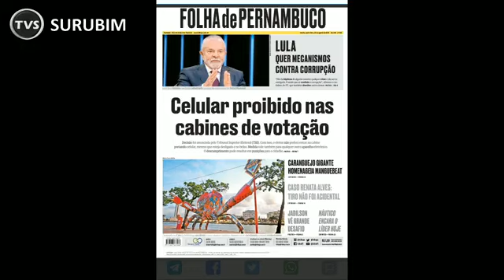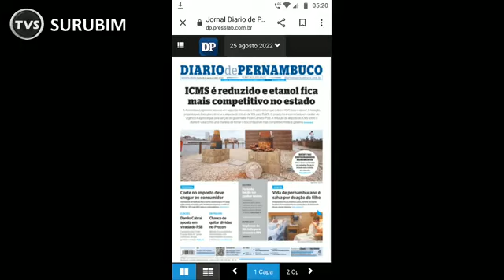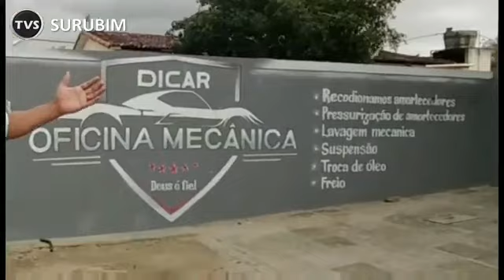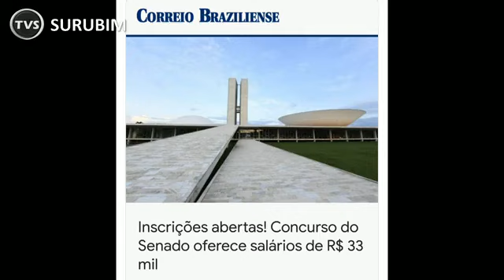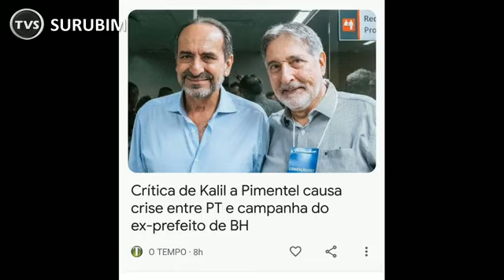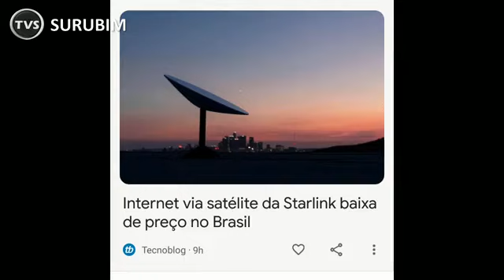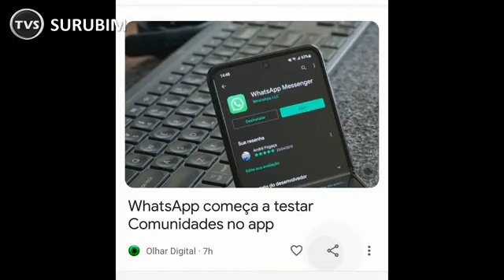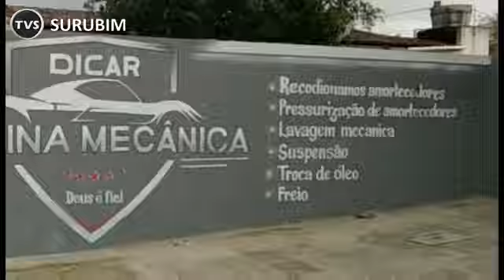Café de Informações 26/08/2022